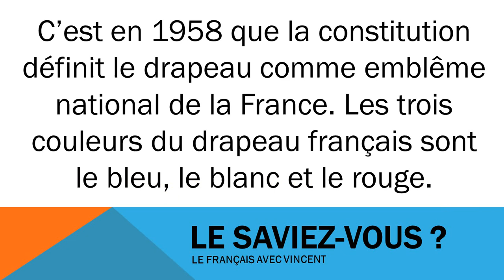Aprenda francês # Estudar francês # Civilisation # Le drapeau français